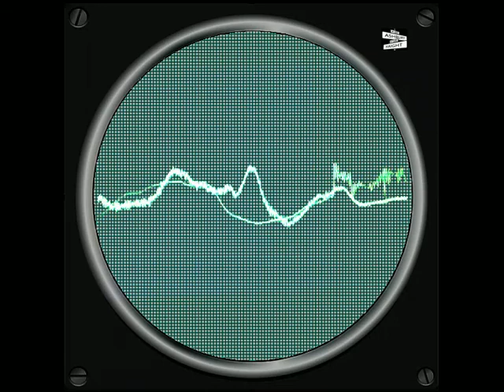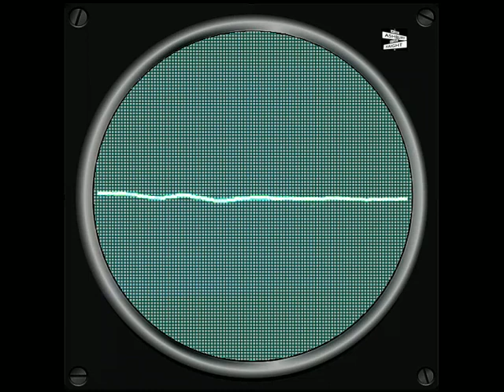Harald Gramberg - Hoffnung und Leidenschaft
Harald Gramberg präsentiert jetzt seine neueste Eigenkomposition aus Januar 2013.